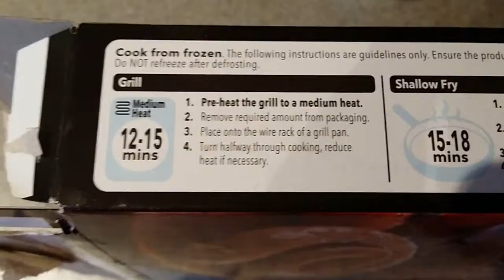Dan's BIG Eats - Episode 1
The first episode of a short show from Dan.